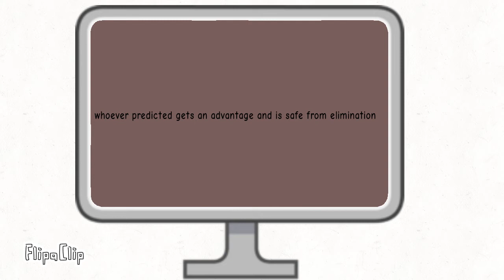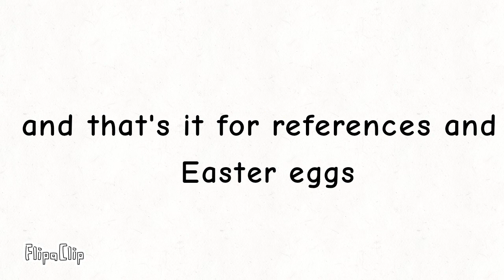COS 2: The secret guess